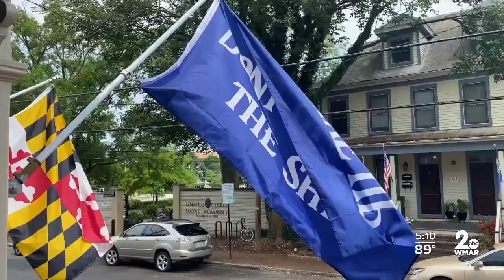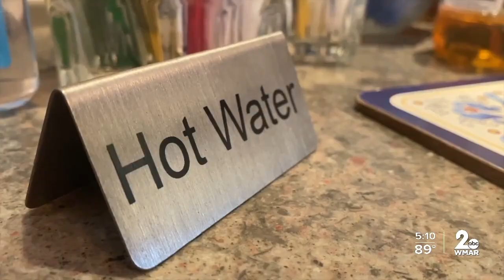The Flag House making its mark on Flag Day